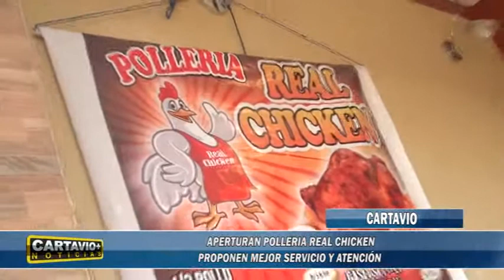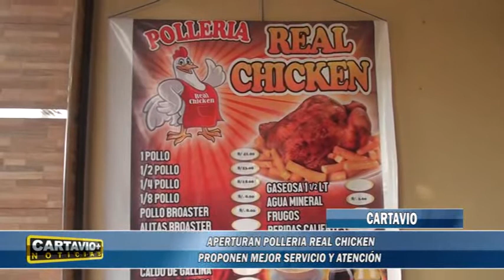POLLERIA REAL CHICKEN